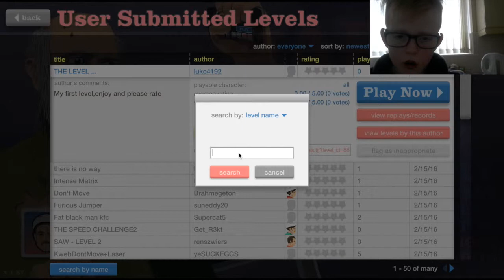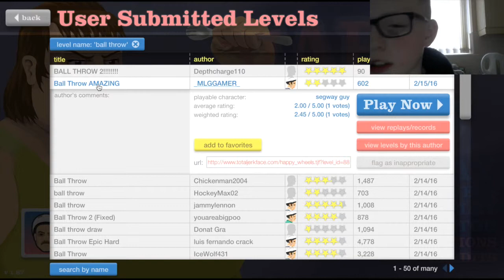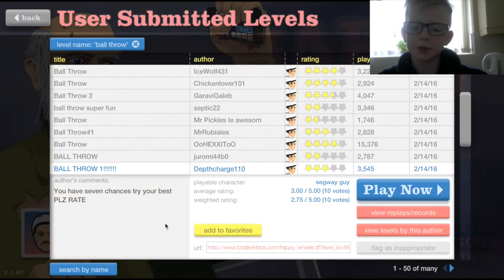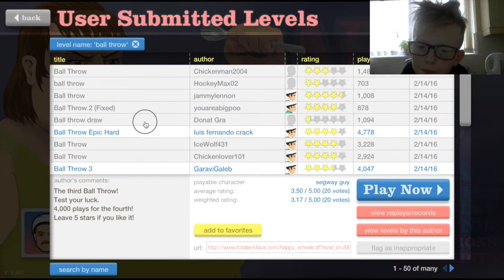whoever made this level you failed so bad!!